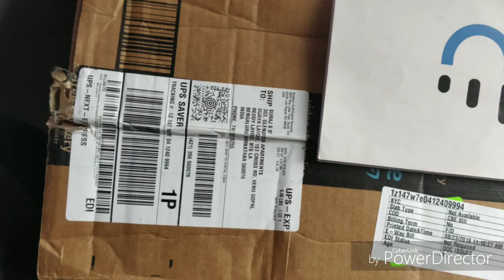Affordable ECU for Students Teams under Testing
Competences Factory is working on testing & improving the open source ECU platform which will come at throwaway price.

Intended to sell the ECU with training for setting up and tuning the engine. As an opportunity to share knowledge and making sure students teams gain the objective of competition. "Don't just buy or don't just get it done from someone" you do it and learn from it. Because it impacts your career.